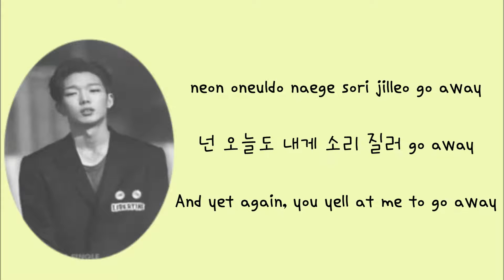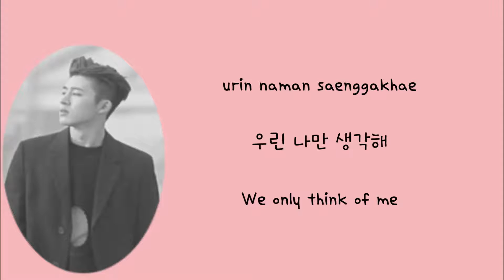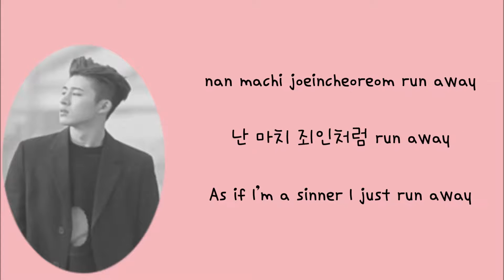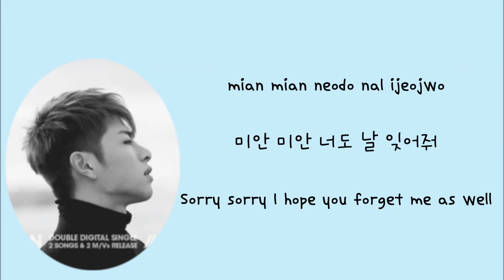iKON - Apology lyrics [Eng+Rom+Han]